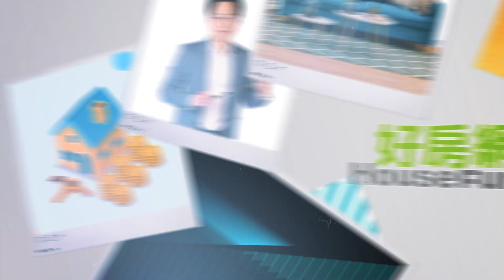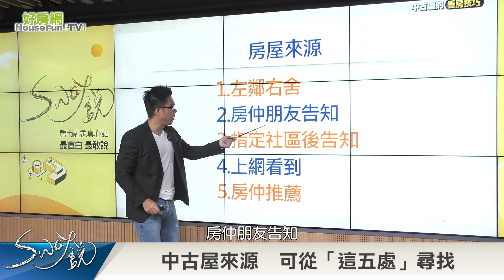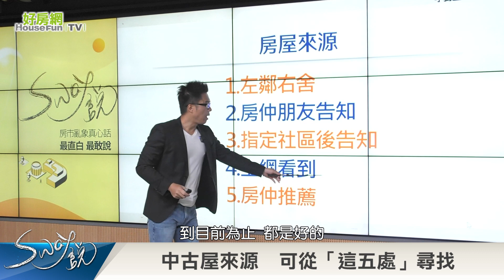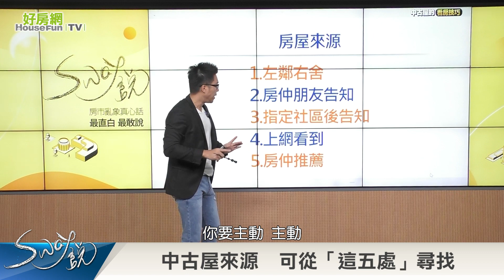中古屋來源 可從「這5處」尋找｜Sway說｜好房網TV｜20230829